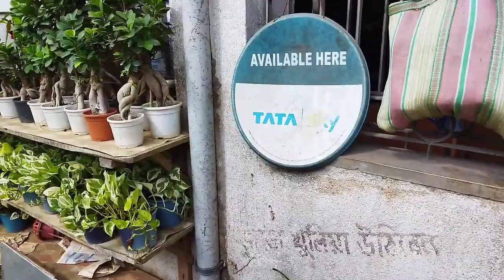Mamata Nursery Visit Near Bakrahat In Muchisa South 24 Pargana | You Get Many Kind Of Plants There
You have seen Mamata nursery visit video. In this video you have seen many kind of plants . I have discussed about plants name and their price also.This nursery is in Muchisa more.You have seen generally plant care and nursery visit video in Trees & Shrubs channel.